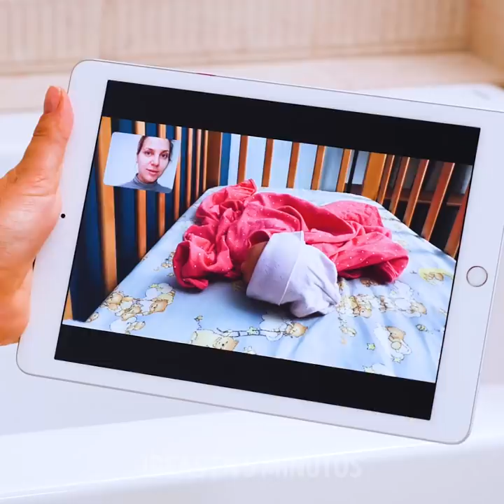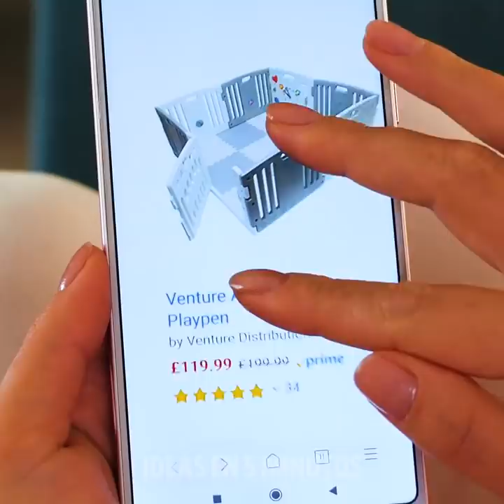33 ÚTILES CONSEJOS PARA PADRES INTELIGENTES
Si sus hijos le han estado haciendo pasar un mal rato últimamente, lo compadecemos. Ser padre no es una tarea fácil, ¡pero es muy gratificante! Entonces, hoy tenemos algunos trucos que queremos compartir contigo para ayudarte. Aprenderá algunas soluciones rápidas para los problemas cotidianos, versiones de bricolaje de los dispositivos necesarios y lindas ideas para los atuendos. Los niños pequeños pueden ser astutos y rápidos, por lo que tenemos un corralito de bricolaje que puede usar para mantenerlos en un solo lugar durante el tiempo de juego.

No saber qué ponerse puede ser una gran pérdida de tiempo. Por eso, le mostraremos un truco increíble para ayudarlo a ahorrar tiempo al preparar a sus pequeños. ¿Sin monitor para tu bebé? ¡No hay problema! Puedes usar tu tableta y tu teléfono para configurar un sistema de monitoreo para vigilar a sus hijos. Los contratiempos de planchado le pueden pasar a cualquiera, ¡pero esa camisa quemada podría ser un excelente delantal para niños!

HORARIOS:

1:10 - Juego parque hecho a mano

4:43 - Organizador de atuendos

7:34 - Monitor de bebé para tableta y teléfono

10:36 - Delantal DIY

11:53 - tutú hecho a mano